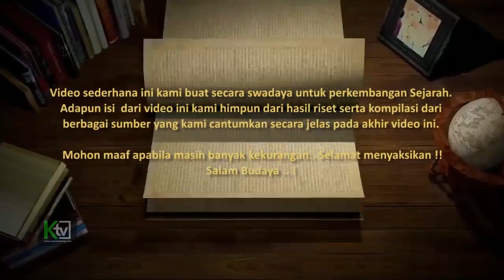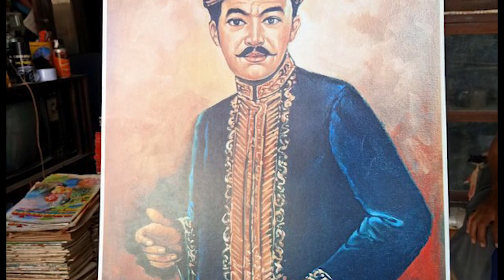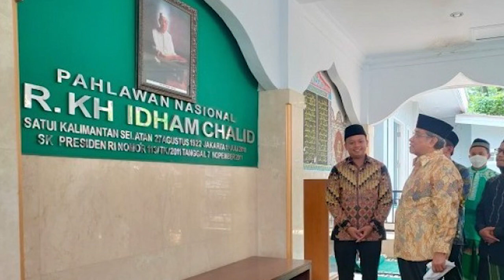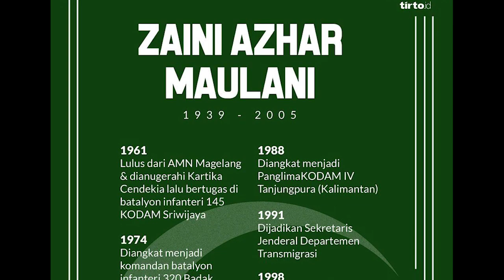10 Pahlawan Nasional Asli Kalimantan Yang Melegenda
10 Biodata Pahlawan Nasional dari Kalimantan Terlengkap

Sudara pemirsa kali ini kita akan mengupas mengenai 10 pahlawan nasional yang di angkat pada awal awal kemerdekaan  berasal dari kalimantan , ulasan ini kami himpun dari berbagai sumber dan literatur, dan semoga bermanfaat serta dapat menambahpengetahhuan dan kahzana budaya bagi kita bersama, terima kasih dan selamat menyaksikan !!.
1. Pangeran Antasari
Pangeran ini lahir pada tahun 1809 di Kayu Tangi, Kesultanan Banjar, Kalsel dan wafat pada tahun 1862 di Bayan Begok, Hindia Belanda karena penyakit paru – paru. Sebagai Sultan Banjar Panembahan Aminuddin Khalifatul Mukminin atau pemimpin pemerintahan yang dinobatkan pada 14 Maret 1862 di hadapan para kepala suku Dayak dan adipati wilayah Dusun Atas, Kapuas dan Kahayan.
2. Brigjen TNI Purn. Hasan Basry
Lahir pada 17 Juni 1923 di Kandangan, Hulu Sungai Selatan, Kalbar dan wafat pada 15 Juli 1984 di Jakarta. Ia adalah seorang prajurit pada masa Revolusi Nasional Indonesia yang mendukung integrasi Kalimantan ke dalam Republik Indonesia.

3. Dr. KH. Idham Chalid
Lahir pada tahun 27 Agustus 1921 di Satui, Tanah Bumbu, Kalimantan Selatan. Wafat pada 11 Juli 2010 di Jakarta. Beliau seorang politisi, Ketua MPR ke 3, Ketua DPR ke 5, Ketua DPA, Menko Bidang Kesejahteraan Rakyat pertama, Wakil Perdana Menteri pada zaman Kabinet Ali Sastroamidjojo dan Kabinet Djuanda, dan Ketua Umum PB Nadhlatul Ulama 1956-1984, ditetapkan sebagai pahlawan nasional dari Kalimantan pada tahun 2011 sebagai putra Banjar ketiga yang mendapatkan gelar tersebut.
4. Abdul Kadir
Bernama lain Raden Temenggung Setia Pahlawan, lahir pada 1771 di Kab. Sintang Propinsi Kalbar. Wafat pada 1875 di Kab. Melawi, Kalbar. Ia adalah seorang bangsawan dari Melawi yang menawarkan pengembangan ekonomi rakyatnya, dan melawan pasukan Belanda. Putra dari seorang bangsawan kerajaan Sintang memimpin wilayah Melawi pada tahun 1845 menggantikan ayahnya. Ia berada dalam kondisi dilematis karena harus patuh kepada raja yang tuduk kepada Belanda, tetapi jiwanya tidak dapat mengingkari penolakan terhadap penjajahan Belanda.
5. Tjilik Riwut
Marsekal Pertama TNI Anumerta Tjilik Riwut lahir pada 2 Februari 1918 di Kasongan, Kab. Katingan, Propinsi Kalteng. Wafat pada 1987 di Banjarmasin, Kalsel. Ia adalah seorang putra dayak yang ikut berperan dalam pemerintahan sebagai Gubernur KalTeng di tahun 1958.
6. Ir. H. Pangeran Muhammad Noor
Pahlawan Nasional dari Kalimantan selanjutnya adalah Ir. H. Pangeran Muhammad Noor. Lahir pada 24 Juni 1901 di Martapura, Kalsel dan meninggal dunia pada 15 Januari 1979, dimakamkan di TPU Karet Jakarta. Beliau adalah keturunan dari bangsawan Banjar dan dikenal sebagai pejuang yang pernah memimpin Divisi IV ALRI Pertahanan Kalimantan pada tahun 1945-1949. Ia juga pernah bergerilya di bawah pimpinan Hasan Basry, dan dikenal sebagai anggota PPKI. Ia juga pernah menjabat sebagai Menteri Pekerjaan  Umum dan Tenaga Listrik pada masa Soekarno. Pernah juga menjadi Gubernur Kalimantan yang pertama. Gelar pahlawan nasional diberikan pada tanggal 8 November 2018.
7. Drs. Saadilah Mursyid
Lahir di Barabai, Kalsel pada 7 September 1937 pernah menjabat sebagai Menteri Muda/Sekretaris Kabinet Indonesia pada Kabinet Pembangunan VI, juga Menteri Sekretaris Negara di Kabinet Pembangunan VII. Ia adalah orang yang menulis konsep pengunduran diri Presiden Soeharto dan melaporkan detik – detik suasana genting pada Mei 1998.
8. Sultan Hidayatullah
Lahir pada 1822 di Martapura dan meninggal di Cianjur, Jabar pada 24 November 1904 di usia 82 tahun. Ia adalah salah seorang pemimpin dalam Perang Banjar yang dianugerahkan Bintang Mahaputra Utama dari Pemerintah Republik Indonesia.
9. Letjend Purn. Zaini Azhar Maulani
Beliau lahir di Marabahan, Kalsel pada 6 Januari 1939, seorang penulis di bidang militerm intelijen dan gerakan Islam. Pernah menjadi seorang aktivis Pelajar Islam Indonesia (PII) dan menjabat sebagai Kepala Badan Koordinasi Intelijen Negara hingga 1999. Meninggal dunia pada 5 April 2005.
10. Panglima Batur
Pahlawan Nasional dari Kalimantan selanjutnya adalah Panglima Batur. Beliau lahir pada 1852 di desa Buntok Baru, Kecamatan Teweh Tengah, Barito Utara dan meninggal di usia 53 tahun pada 5 Oktober 1905. Dimakamkan di Banjarmasin, Kalimantan Selatan. Beliau diduga dibunuh oleh Belanda dengan cara digantung. Pada 21 April 1958 makamnya dipindahkan ke kompleks Makam Pahlawan Perang Banjar, Banjarmasin.